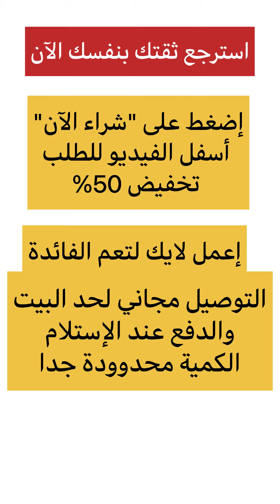نيو هير لوشن تساقط الشعر وتنشيط البصيلات 120مل